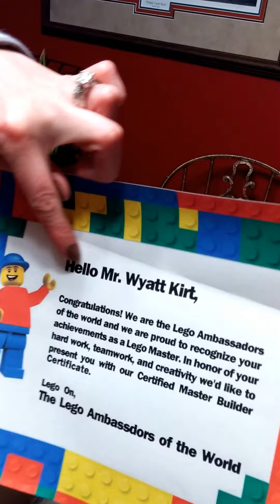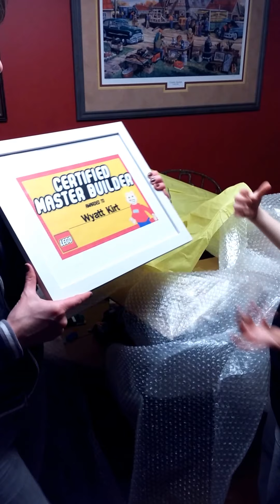Spider Lego Master Builder